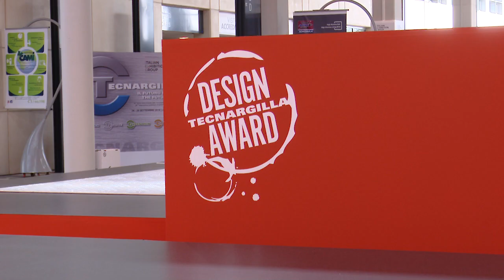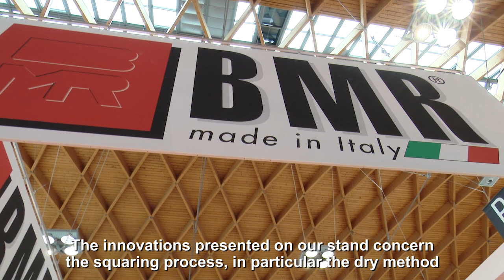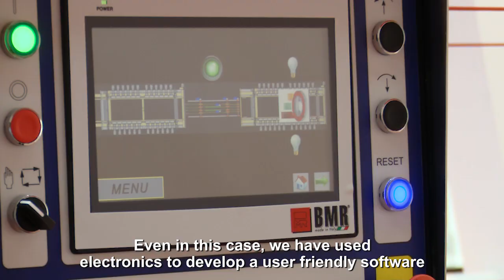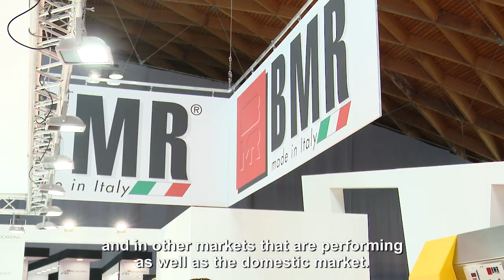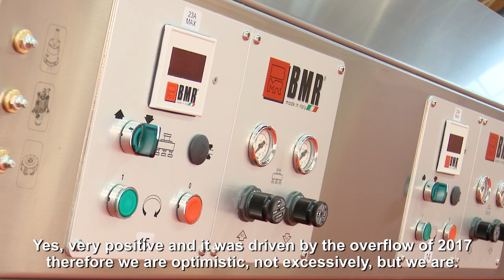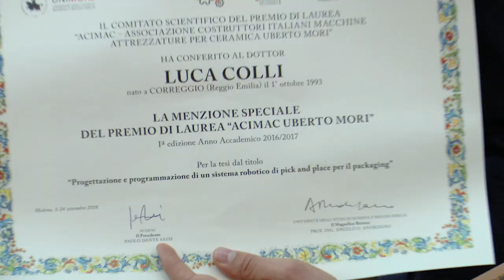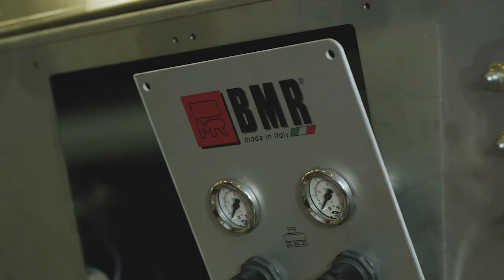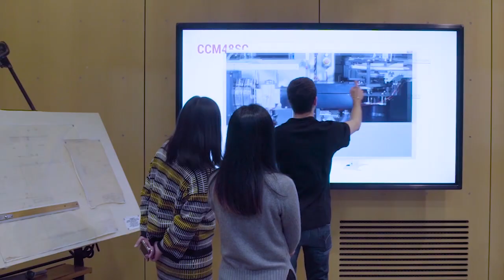TG Tecnargilla - puntata di martedì 25 settembre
Speciale “Tecnargilla Design Award”, Premio Uberto Mori, Focus on innovations & trends, Alla scoperta delle sezioni speciali: Claytech